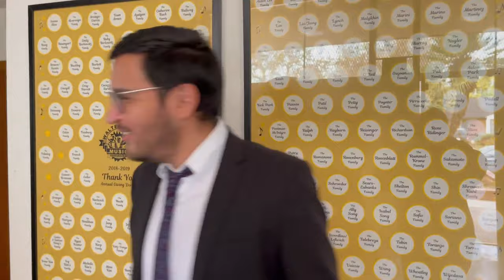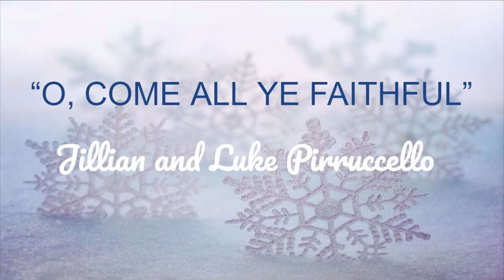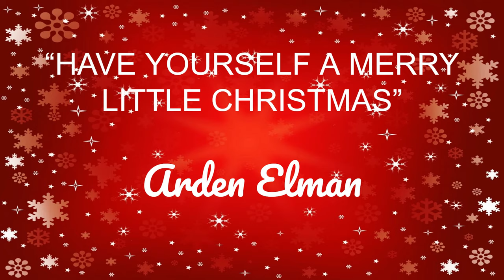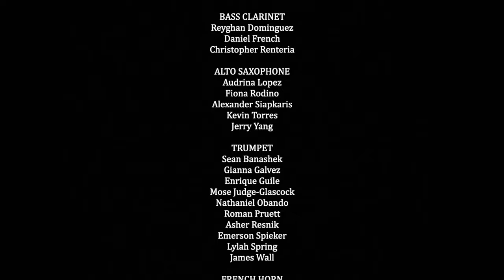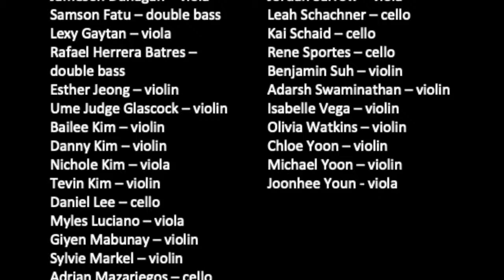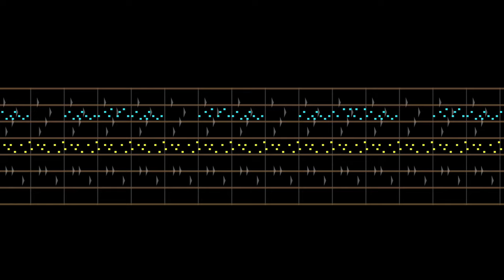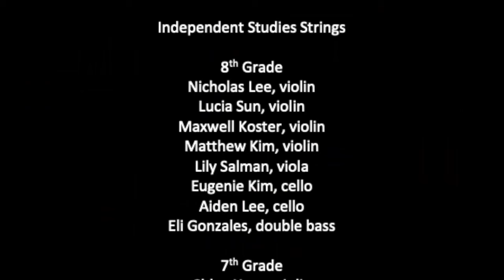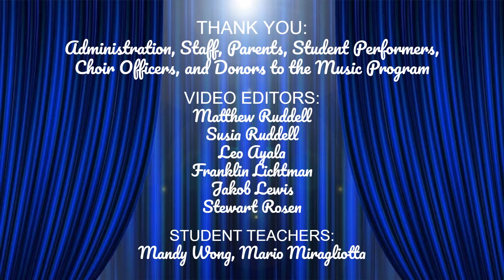Walter Reed MS Virtual Holiday Concert 2020